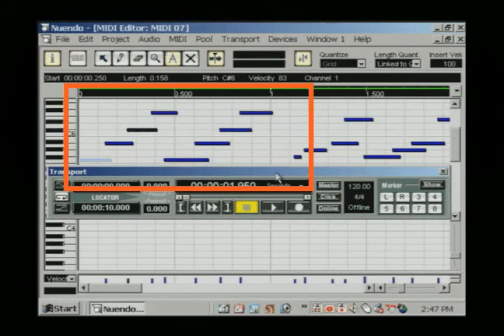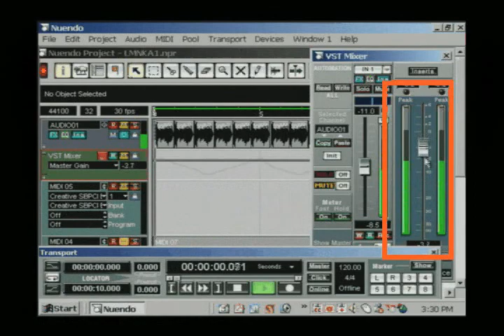KEYed User Interface: A music sequencing interface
Our primary goal is to reduce the need for keyboard and mouse during a music composing task. We accomplish this by moving the most commonly used computer keyboard macros and mouse functions to the MIDI controller keyboard. This allows the composer to work more efficiently. An example of a macro that can be relocated to the controller is the copy function, or [Control]-[C], which copies a highlighted sequence to the clipboard. To distinguish between keystrokes that represent a note and keystrokes that represent a macro, a momentary foot pedal is used as a mode switch.